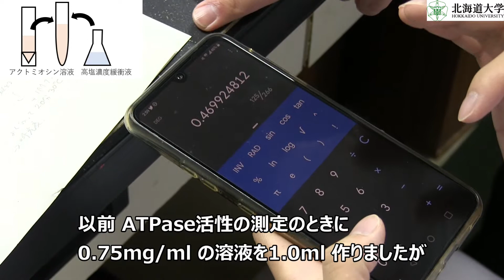水圏生化学実験（タンパク質）（15）電気泳動（試料の準備）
Aquatic Biochemistry Experiment (Protein) (15) Electrophoresis (sample preparation)

Chapter:
00:00 Sample to be subjected to electrophoresis
00:33 Add reagent
01:23 Prepare actomyosin solution for electrophoresis as well
03:04 Add reagents to actomyosin solution
03:04 Heat all samples for reduction

Glossary:
ATPase: enzyme that degrades ATP
BPB: Bromophenol blue, a type of acid-base indicator
SDS: Sodium dodecyl sulfate, an anionic surfactant
Tris: Tris hydroxymethylaminomethane, a buffer
Actomyosin:  protein complex of actin and myosin
Aluminum block thermostatic bath: a thermostatic bath in which aluminum blocks are used as a heat medium
Buffer solution: A solution in which the pH does not change significantly with changing concentration.
Electrophoresis: A method of separating proteins using the phenomenon of charged molecules moving in an electric field.
Dialysis: an operation to remove impurities by utilizing the inability of colloidal particles such as proteins to pass through a semipermeable membrane
Dialysis fluid: Solution in which the dialysis tubing is immersed.

Commentary, in charge of practical training:
Hiroyuki Tanaka (Faculty of Fisheries Sciences, Hokkaido University)

Photography: Manami Tozawa, Tetsuya Tamura (Graduate School of Fisheries Sciences, Hokkaido University)
Editing: Balance de Ocean Team Hokkaido University

Production: Balance de Ocean Operations Division, Hokkaido University, 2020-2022

チャプター：
00:00 電気泳動にかける試料
00:33 試薬を加える
01:23 アクトミオシン溶液も電気泳動にかけるので準備
03:04 アクトミオシン溶液に試薬を加える
03:04 全ての試料を加熱して還元する

用語集：
ATPase（エーティーピーアーゼ）：ATPを分解する酵素
BPB（ビーピービー）：ブロモフェノールブルー、酸塩基指示薬の1種
SDS（エスディーエス）：ラウリル硫酸ナトリウム、陰イオン性界面活性剤の1種
Tris（トリス）：トリスヒドロキシメチルアミノメタン、緩衝剤の1種
アクトミオシン：アクチンとミオシンの結合体
アルミブロック恒温槽（あるみぶろっくこうおんそう）：熱媒体としてアルミブロックを用いる恒温槽
緩衝液（かんしょうえき）：濃度が変化してもpHが大きく変化しない溶液
電気泳動（でんきえいどう）：荷電分子が電場中を移動する現象を利用してタンパク質を分離する手法
透析（とうせき）：タンパク質などのコロイド粒子が半透膜を通過できないことを利用して不純物を除く操作
透析外液（とうせきがいえき）：透析チューブを漬ける溶液

解説，実習担当：
田中啓之(北海道大学水産科学研究院)

撮影：戸澤愛美、田村哲也 (北海道大学水産科学院 )
編集：北海道大学バランスドオーシャン運用部

制作：北海道大学バランスドオーシャン運用部，2020–2022